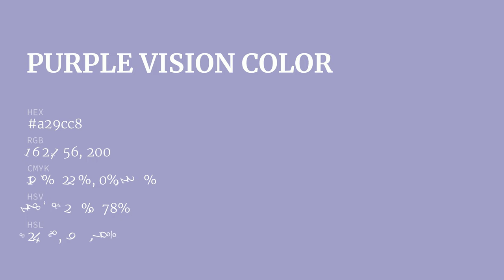Purple Vision color a29cc8 hex color - Blue color - Warm color a29cc8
What color is Purple Vision ? a29cc8 hex color - Blue color - Warm color a29cc8

Hex a29cc8 Color Code is also known as Purple Vision color.

Hex a29cc8 Color code in RGB color code model is created after adding 63.53% red color, 61.18% green color and 78.43% blue color.
Hex a29cc8 Color code in CMYK color (process color) code model is generated after subtraction of 19% cyan, 21% magenta, 0% yellow and 21% black.